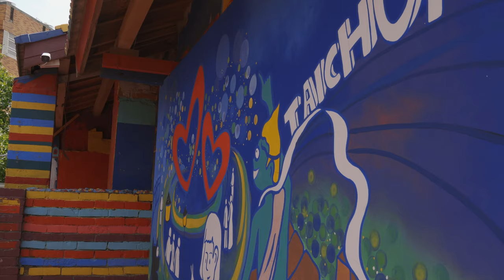Templerun | Backpacking Taiwan by Bike | S3 F10 | VLOG #49 Maurice Odyssee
Ein Teil des Erlöses geht in meine Kaffeetasse ;)

🎒 **Backpacking**:
In dieser Vlog-Serie kannst du mich dabei verfolgen wie die Uhren in Taiwan ticken.

Hier findest du Tagesaktuelle Bilder und Infos !

Hier findest du mein Tagebuch für noch mehr Details :)

Aktivierst du die Glocke wirst du sogar benachrichtig wenn eine neue spannende Folge erscheint !

📝 **Kommentare und Fragen**:
Hast du Fragen oder Anregungen? Hinterlasse gerne einen Kommentar, und ich werde so schnell wie möglich antworten.

🌍 **Reiseziel**: Taiwan
🎥 *Vlog #049* - Taiwan

Vielen Dank, dass du meine Reise begleitest!
Mehr spannende Abenteuer erwarten dich, also bleib dran.